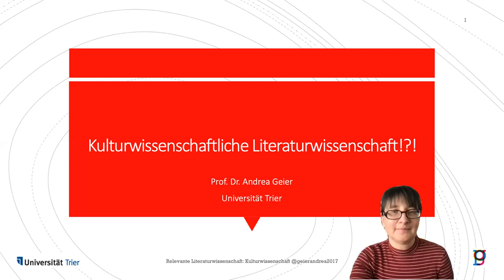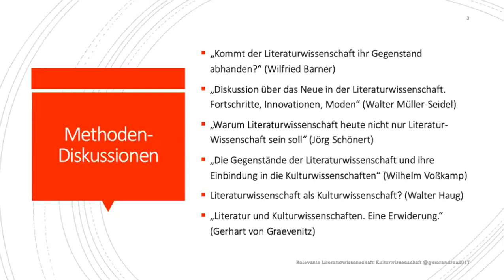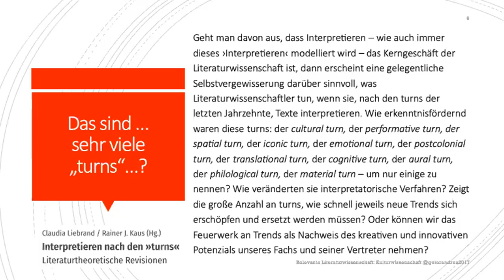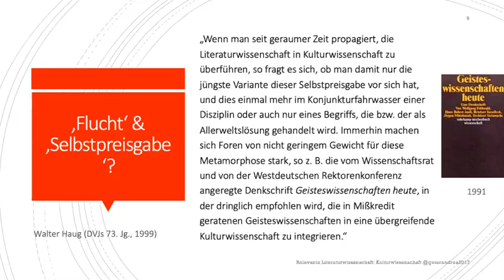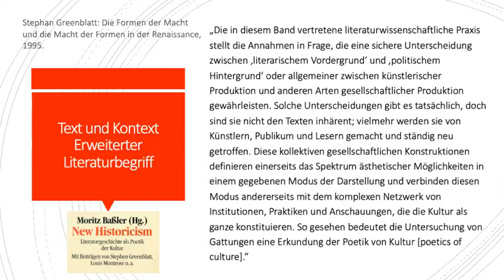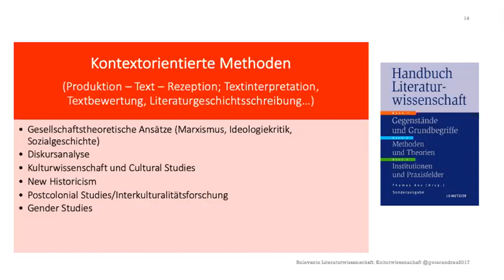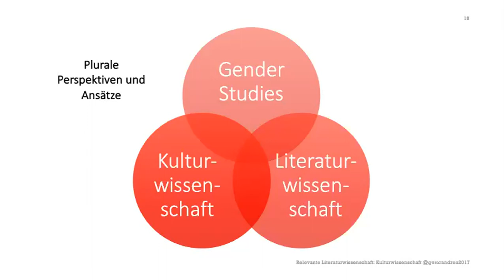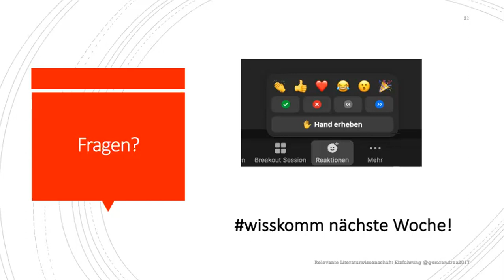Relevante Literaturwissenschaft Kulturwissenschaft, Germanistik, Universität Trier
Wie hat der 'cultural turn' die Literaturwissenschaft verändert? Welche Hoffnungen, welche Befürchtungen verbanden Wissenschaftler:innen mit einer Neuorientierung und welche Argumente wurden für und gegen eine Veränderung vorgebracht? Welches Verständnis des Faches zeigt sich darin? In diesem Video werden grundlegende Aspekte kulturwissenschaftlicher Literaturwissenschaft erörtert von 'Literatur als Text' über Literaturbegriffe und Vorstellungen von Ästhetik bis hin zu Methodenpluralismus und der Frage, wie interdisziplinäre Studies funktionieren. Auf Twitter begleitet unter dem Hashtag RelevanteLW21. Germanistik Vorlesung an der Universität Trier